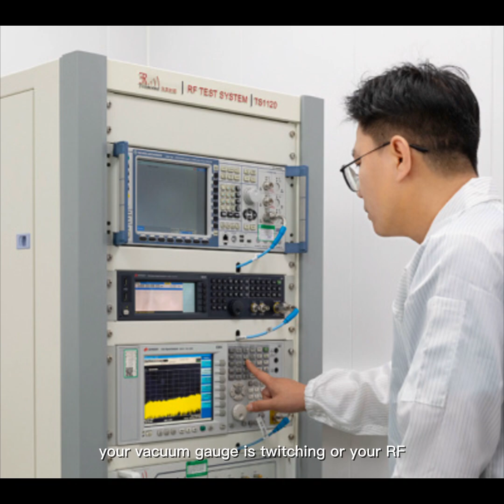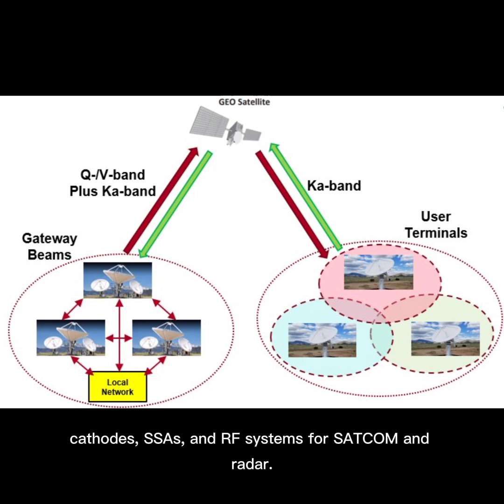Chasing Particles, Taming Chaos - Microwaves, Mindstorms, and the Poetry of Precision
Step into the caffeinated, chaotic, and delightfully nerdy world of Dr. Young-Min Shin—a physicist, RF engineer, and researcher with a knack for turning complex tech into innovation (and sometimes, gentle chaos).

In under 2 minutes, you’ll get a fast-paced ride through particle beams, nanotube accelerators, millimeter-wave amplifiers, and enough humor to keep a spectrometer laughing.

⚡ Warning: May contain traces of sarcasm, microwave weapon systems, and the eternal mystery of the unlabeled Y-axis.